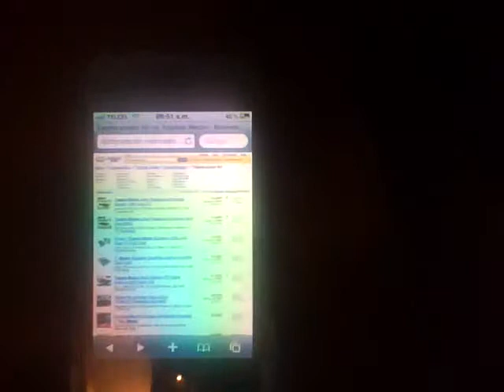ML 50089294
Video Migrado